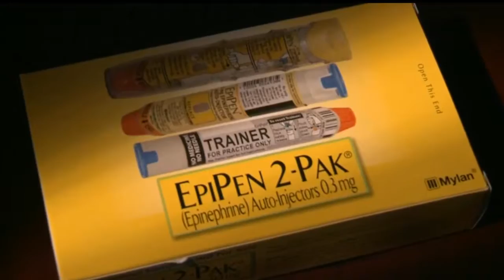Epi Pen price hike